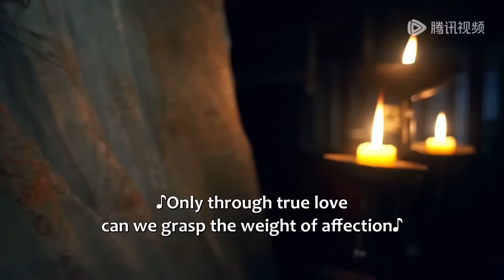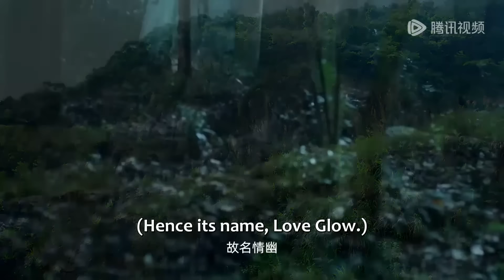[MULTI SUB] 完整版：女学生穿越古代成为万人嫌的太子妃，本想离婚放太子自由，不料他却不愿意了！《与君重逢时》短劇